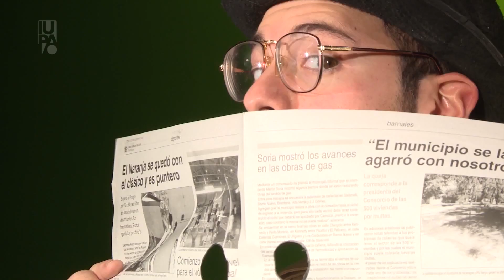REEL DEL DEPARTAMENTO DE ARTE DRAMÁTICO